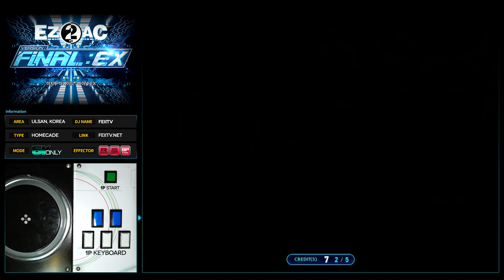[EZ2AC : FNEX] 5K ONLY (13) Substance [SHD]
Comment : 섭탱